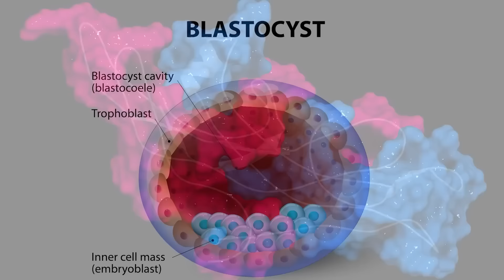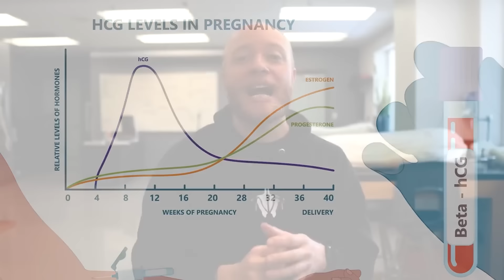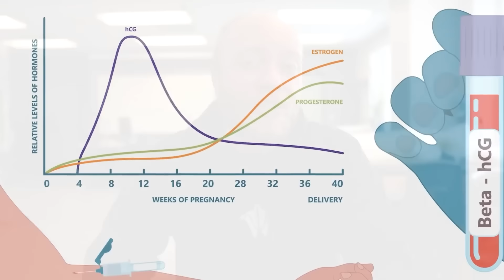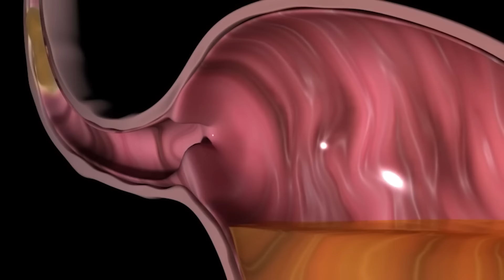¿Qué le hace el EMBARAZO a tu cuerpo?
En este video, Justin del Instituto De La Anatomía Humana analiza varios de los cambios que ocurren durante el embarazo, como las náuseas matutinas, la fatiga, los cambios en el gusto y el cambio de los órganos internos debido al crecimiento uterino.

🎧 Edición y Mezcla: Angel Tello 🎧
🎬 Dirección: Ignacio Ortuondo 🎬